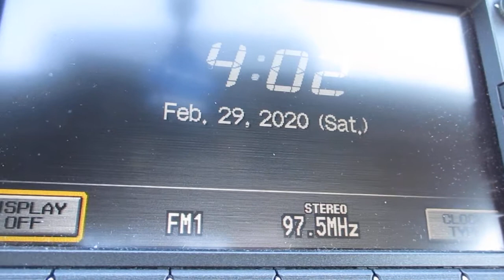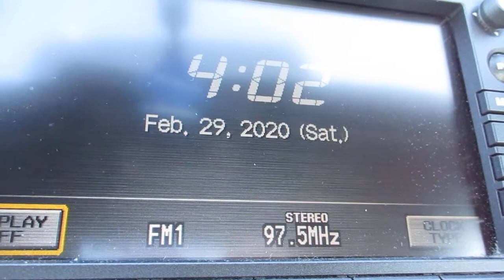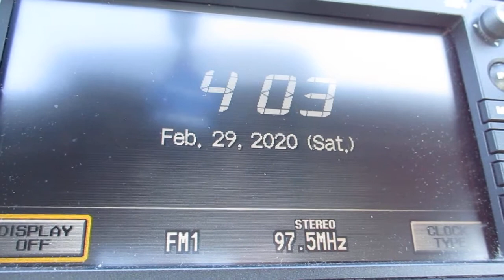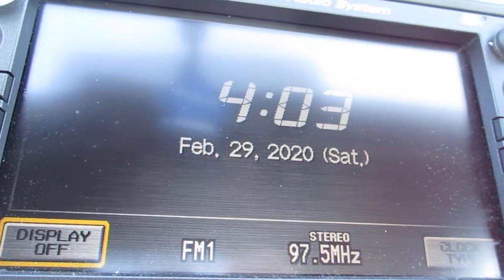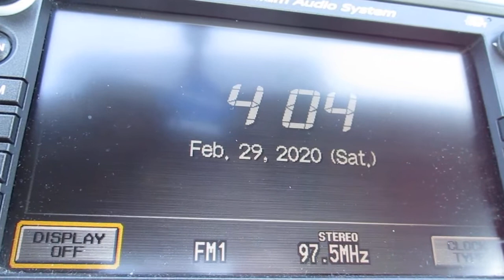Radio Station Air Check CBEW 97.5fm Windsor, Chatham Kent and Sarnia Ontario CBC Radio 1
CBC Radio 1 for Windsor ON